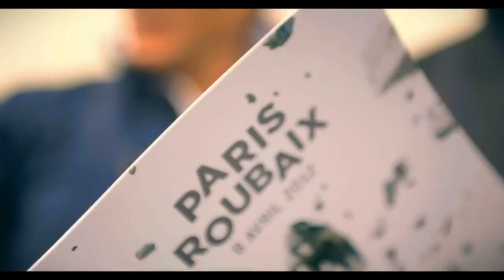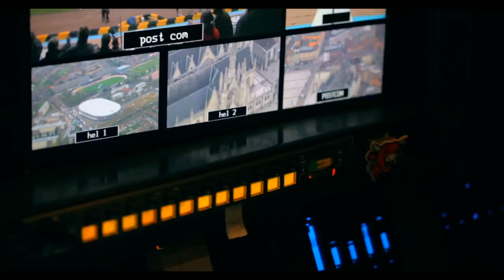Camera TV Broadcast para Dirigivel do Brasil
Camera TV Broadcast para Dirigivel